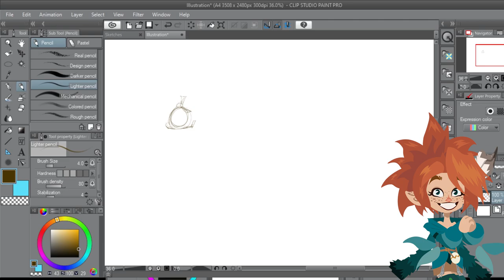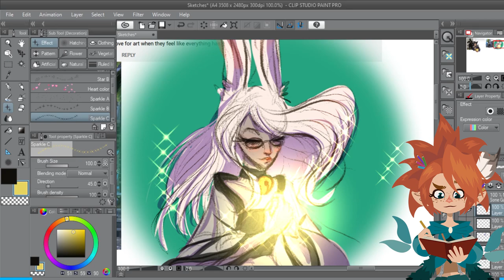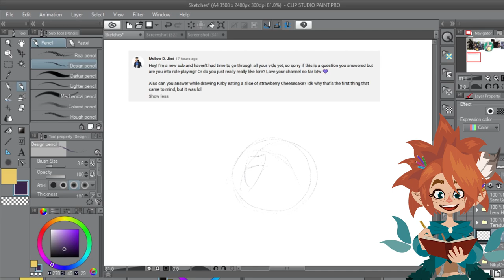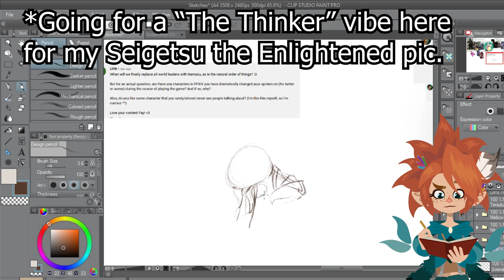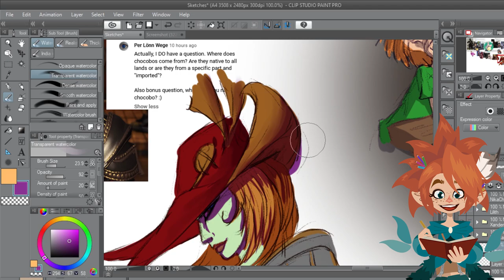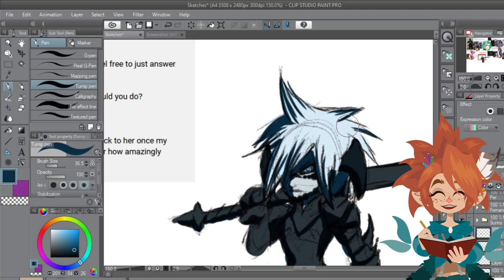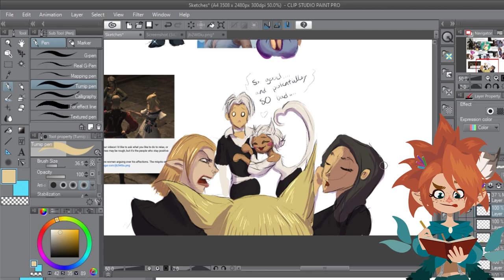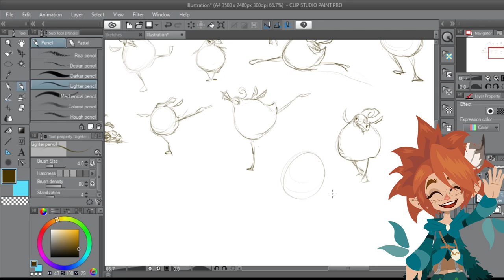Q and FAy, with some delay, to safely say! Sketches and questions.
The long delayed Q and A video is finally here. ^^;:; Thank you all for being so patient with me, and I will get back to my regular content after this one.  15 minute sketches and lots of talking ahead!!

MUCH NEEDED TIMESTAMPS OF MUCH-NEEDEDNESS!

0:00 - Intro
2:46 – SomeGarlicianGuy – Wild theories on Endwalker?
6:13 – Lens Hunter – Advice on rekindling love for art.
9:18 – Teradux – Favourite FFXIV music?
13:07 – NikaChan – Aspects of lore, Beast tribes, hardest to draw?
17:58 – Mellow D. Jimi – Are you a Roleplayer?
20:45 – Regal Teratorn – Backstory for your character?
23:00 – VoidsentPotato – Inspiration and character change.
24:58 – Xander Prime – What made you invest in the lore?
26:58 – Lilith – Characters that you changed your mind on? Fringe characters?
30:05 – Bakuta Florest – What do you think of the Hildibrand questline?
32:20 – Per – Where do chocobos come from and what is yours named?
38:08 – Fernando Ferri – Where are you from? What does FFXIV need to be even greater?
40:33 – Sunny Bloop – Which part of FFXIV would you re-experience? Which game, too?
43:02 – Nox – Who is your FFXIV crush?
44:20 – ASMR Gourmet – Why haven’t you monetized your channel? Old style stuff?
47:24 – Carlos Costa – Favourite Authors?
49:36 – Minorou – What I do to relax and stay sane?
54:52 – Kyle – What games did you play before 14 and are interested in?
57:27 – Mreid – Proudest achievement/treasured memory?
1:01:13 – FANART OMG!

Like I mentioned in the video, I intend to make another channel that is more focused on fringe stuff like this and more casual content, maybe less scripted or more reading aloud of stories and the like, with focus on bringing you all a calm and relaxing experience, alongside making it easier for me to update with *something* in those times where there's no time due to work being silly. ^^

If you want to check out the new channel, it’s bare-bones up and I will possibly be uploading some of my old loretours on there as well as new stuff in the coming couple of weeks :).